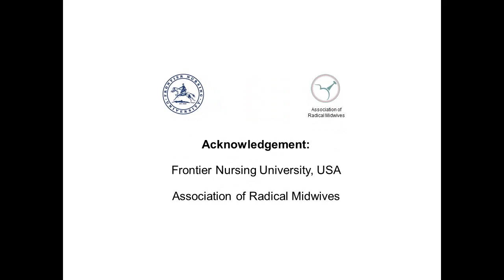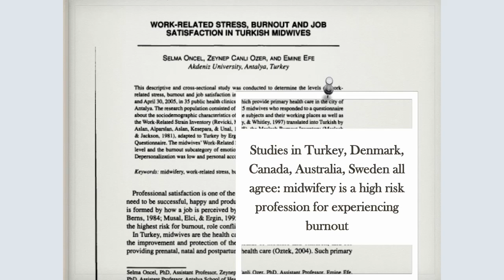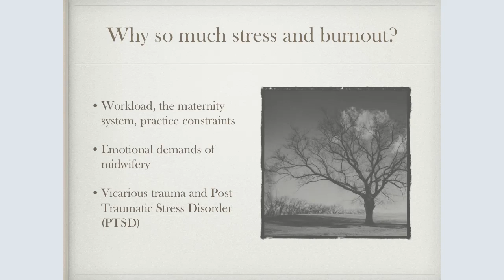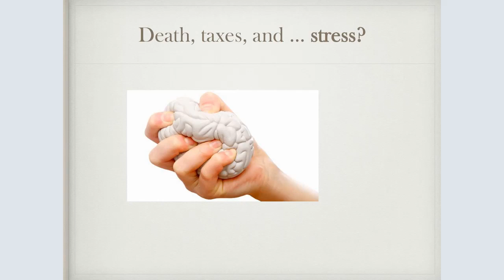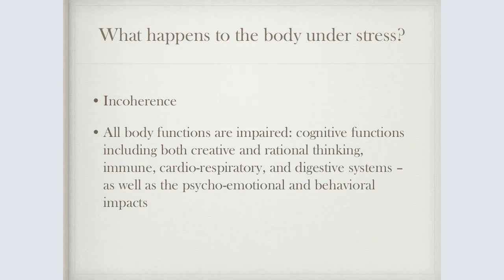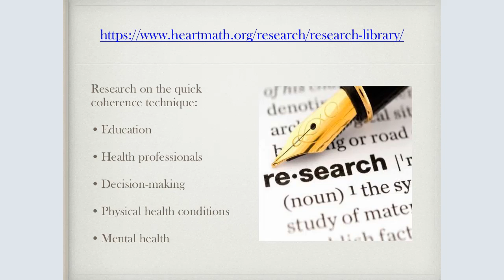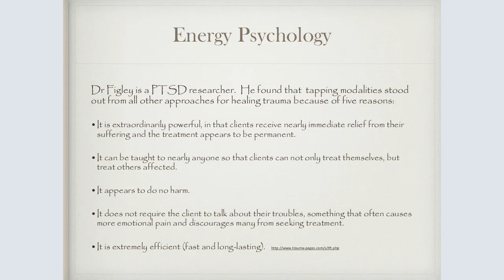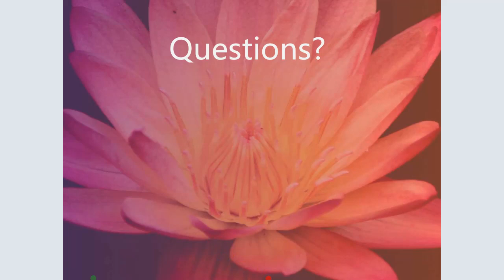04 Lianne Schwartz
VIDM 2019 :: Midwives, post-traumatic stress and burnout: Exploring solutions
Facilitators: Hazel Keedle & Marcela Mendoza

Recent studies have highlighted high rates of post-traumatic stress (PTS) symptoms amongst midwives, with potentially severe impacts on the care provided to women. In fact, one of the cornerstones of midwifery care, empathy – is diminished with exposure to trauma. Trauma and PTS may also contribute to burnout, and midwives leaving the profession. While the key strategy for prevention of PTSD in midwives is to reduce the prevalence of traumatic childbirth, midwives still need skills and tools to cope with PTS symptoms when they arise. Accessible and effective tools such as heart-centred breathing and energy psychology modalities may give midwives access to pathways that can help clear traumas and rediscover present moment awareness. This workshop educates midwives on PTS and the importance of finding ways to address PTS symptoms. It also offers participants some take-home tools to manage the cumulative stressors and traumas that lead to post traumatic stress.